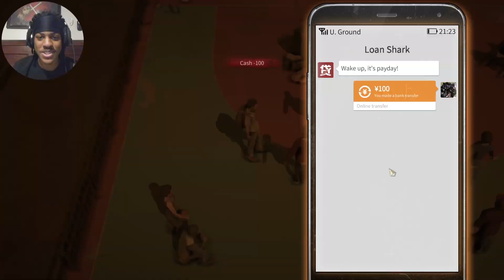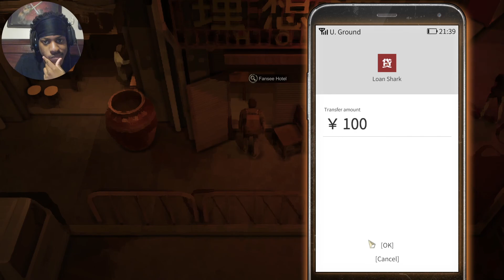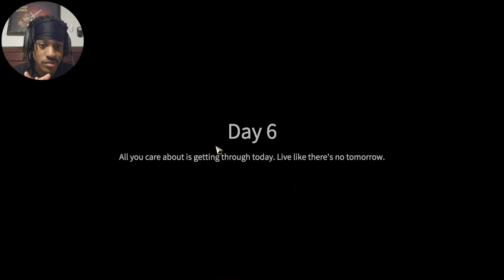CHINESE CHESS SAVED MY LIFE!!!! | Nobody The Turnaround | Demo Part 2 Gameplay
YOOOoo Sean here, as PROMISED we BACK with Nobody The Turnaround! GIVE ME INTERACTIONS!